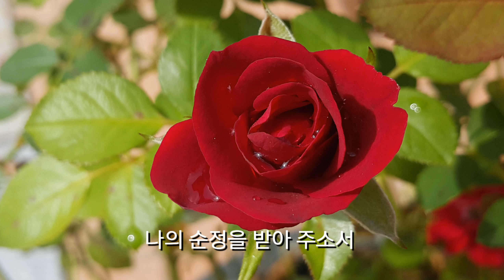F. Chopin - Tristesse ( 이별곡 )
쇼팽의 Etude 3 (연습곡)입니다. 본래 연습곡으로 작곡 되었는데 쇼팽 본인도 자신의 평생에
이렇게 아름다운 곡은 쓰지 못했다고 고백한 곡입니다. 가락이 너무 아름다워 후세 사람들이 가사를 붙여 애창하는 곡이며 마지막 사진은 행주산성 역사공원의 일몰입니다.

원곡의 가사를 소개합니다.

Tristezza    ( F. Chopin )

È triste il mio cuor senza di te
그대가 없으니 내마음은 슬픔으로 가득합니다.
che sei lontana e più non pensi a me,
그대는 멀리 떠나있고 더 이상 나를 생각하지않으니
Dimmi perché
이유를 말해주오.
fai soffrir quest'anima che t'ama  e ti vuole vicin
이 영혼이 고통스러운 것은, 그대를 가까이 두고싶어 하는데...
sei tu la vision che ogni sera
그대는 매일 밤마다 나타나서
sognar fa il cuor che nell'amore spera,
사랑을 갈망하는 내 마음을 꿈꾸게 합니다.
ma è un'illusion
그러나 그것은 다 환상일뿐...
più da me non tornerai
그대는 더이상 나에게 돌아오지 않겠지
forse un'altro bacerai
아마도 다른 사람과 입맞추고 있겠지
mentre triste vola la canzon che canto a te
내가 그대에게 부르는 노래가 슬픔속에 흐르는 동안
solamente a te dolce sogno d'or
그대만을 위한 달콤한 꿈을
Questo vuole il cuor
내 마음은 원합니다.
Triste senz'amor.
그대가 없으니 슬픕니다.